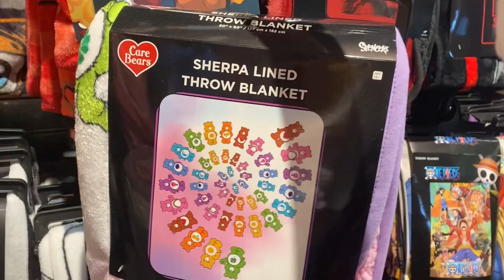Come shopping with me | girls trip + haul!🛍️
💌 one of my favourite ways to spend my weekend is going on a shopping trip to the city!
~ do you enjoy going to the mall? And if so what’s your favourite store?

Have a great day! Now get off your phone and work towards your goals!!!🫶